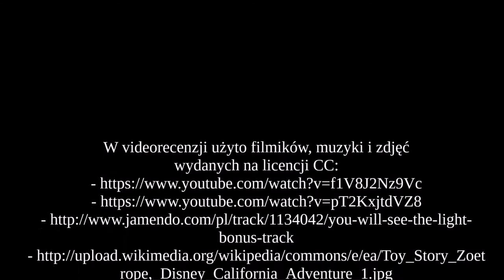Fistful of Frags - recenzja gry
Kilka miesięcy temu na platformie Steam pojawiła się całkowicie darmowa produkcja Fistful of Frags na systemy Windows, OS X i Linux. Jest to przedstawiciel gatunku FPS, a jego akcja jest osadzona w czasach dzikiego zachodu. Czy w dobie przesytu gier free2play jest to gra warta uwagi? Czy ma ona szansę się wybić ponad inne darmowe gry? Zapraszam do obejrzenia wideorecenzji.